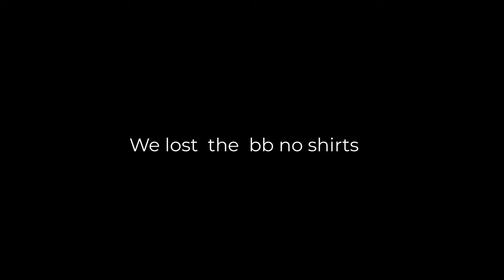Foxhole War 105 Battle For Westgate